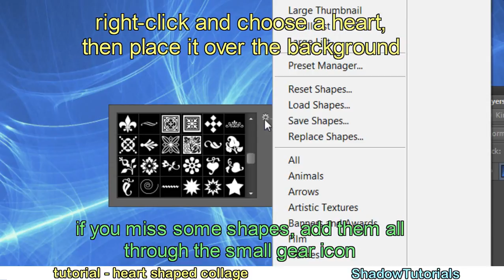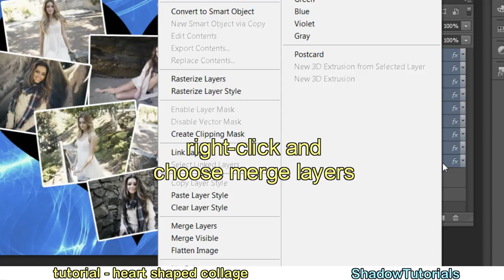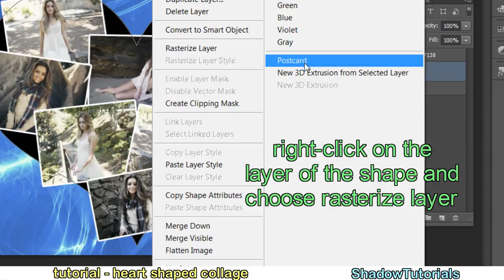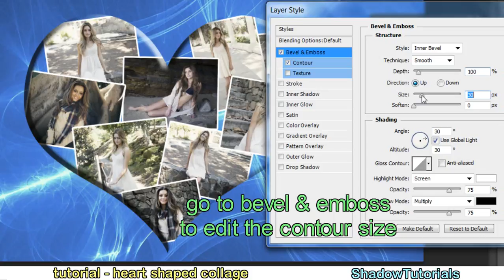Tutorial Photoshop CS6 - Heart shaped collage (embossed)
Tutorial Photoshop CS6 english - How to make an embossed heart shaped collage (illuminated by an outer glow). Learning this method, you will be able to make the collage with every form you want.

if you like the background I used in this video, in this link you can find it

By ShadowTutorials

soundtracks:
Riot - Fargo
ALBIS - Vacation Uke